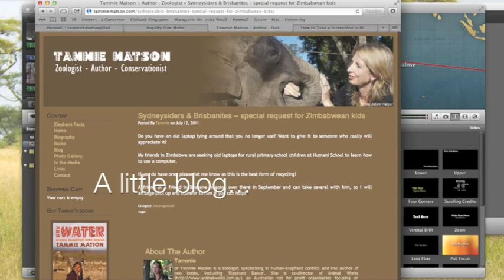Humani School Project, Zimbabwe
My first "Tam Tale" told in less than two minutes about a great little project in Zimbabwe in which Australians donated laptop computers, funding and their time to help local kids learn how to use computers in rural Africa.  Filmed at Humani Primary School in the Save Valley Conservancy.